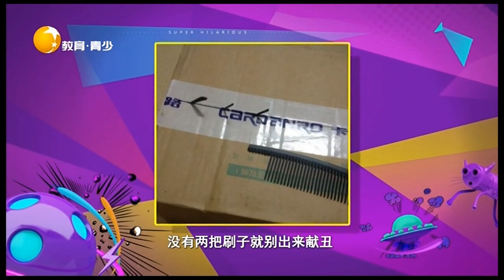美丽的背后总有一个为你默默付出的人，这对闺蜜太逗丨非常幽默